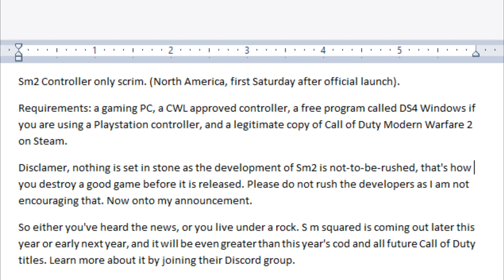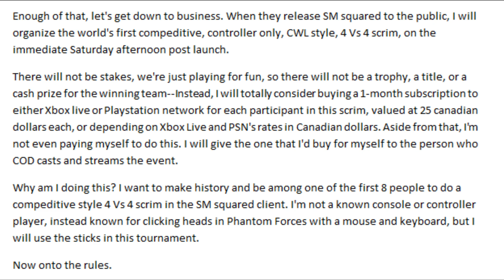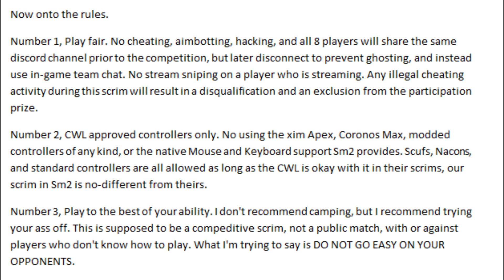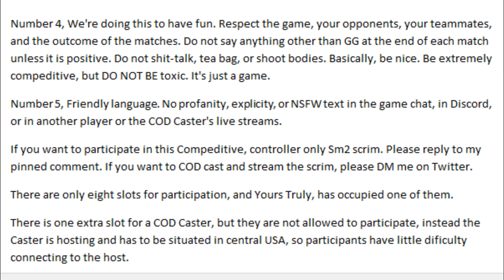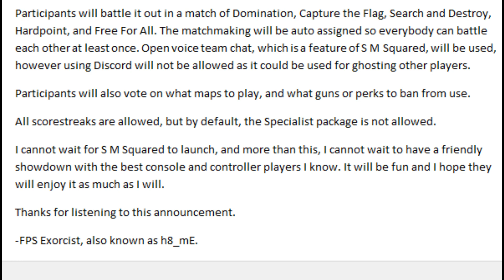ANNOUNCEMENT. SM2 SM2ControllerOnlyTournament